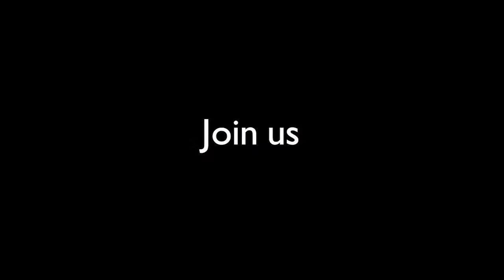People power: A message to the G7 | Leah Greenberg | RSA Replay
As nation-states grapple with generation-defining issues from the Covid-19 pandemic to the climate crisis, what role does civil society play in addressing the issues of our time?

For the first time since President Biden took office and the UK left the EU, the G7 countries will come together at the 2021 summit in England to discuss the pandemic, prosperity, climate change, and shared values. But without support, solidarity, and citizen engagement, these ambitions for a better world will come to nothing. Activism and political movement-building has always played a key role in democracies around the world – and in an age of crisis, we need people-powered change more than ever. How can grassroots mobilisation drive progress alongside more formal political processes?

On the eve of the 2021 G7 summit, Anthony Painter and Leah Greenberg explore the role of progressive political movements as engines of change during the 2020s.

This event is co-hosted by the RSA and Das Progressive Zentrum, as part of the 2021 Progressive Governance Digital Summit.